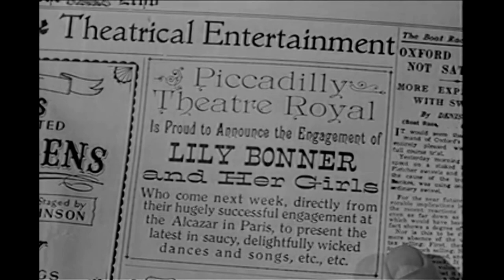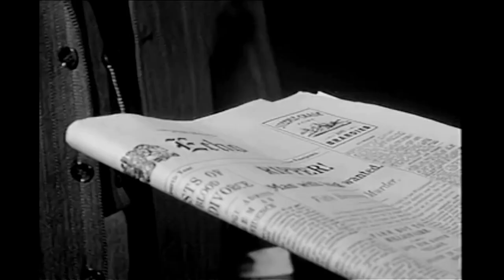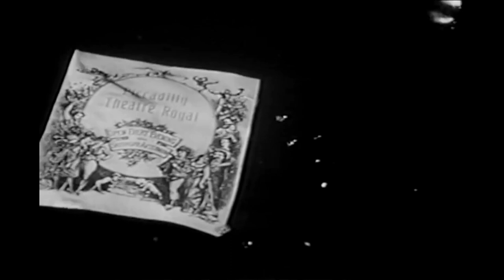Man in the Attic (mystery film) 1953 HD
The story takes place in London, 1888 during the time of the Jack the Ripper killings. Mr. Slade, a research pathologist, rents a room and an attic from Mr. and Mrs. Harley for his work. However, Mrs. Harley notices his strange behavior and when her niece, the beautiful stage actress Lily Bonner, arrives, Slade leaves the house and meets her. After another woman is murdered and Slade is seen washing his hands in the river, Inspector Warwick starts investigating Slade as a suspect. Warwick discovers that Slade is involved in research at the University hospital and checks his thumbprint against one left by the Ripper at a crime scene. He also finds a picture of Slade's mother, who was the Ripper's first victim. When Slade visits Lily at the theater, he becomes agitated at the men looking at her lustfully and pulls out a knife to attack her, but he escapes and is pursued by the police. He appears to drown himself in the river, but his body is never found, leaving the possibility open that he may have escaped alive.

Cast
Jack Palance as Slade
Constance Smith as Lily Bonner
Byron Palmer as Insp. Paul Warwick
Frances Bavier as Helen Harley
Rhys Williams as William Harley
Sean McClory as Constable No. 1
Leslie Bradley as Constable No. 2
Tita Phillips as Daisy
Lester Matthews as Chief Insp. Melville
Harry Cording as Detective Sgt. Bates
Lisa Daniels as Mary Lenihan
Lilian Bond as Annie Rowley
Isabel Jewell as Katy
Noble Chissell as Theatre Patron (uncredited)

Directed by Hugo Fregonese
Screenplay by Barré Lyndon
Robert Presnell Jr.
Based on The Lodger
1913 novel
by Marie Belloc Lowndes
Produced by Robert L. Jacks
Starring Jack Palance
Constance Smith
Byron Palmer
Cinematography Leo Tover
Edited by Marjorie Fowler
Production
companies
Panoramic Productions
Leonard Goldstein
Distributed by 20th Century Fox
Release date
December 31, 1953 (San Francisco)
Language English

film screenshot (DVD - 20th Century Fox), Public domain, via Wikimedia Commons Public Domain,